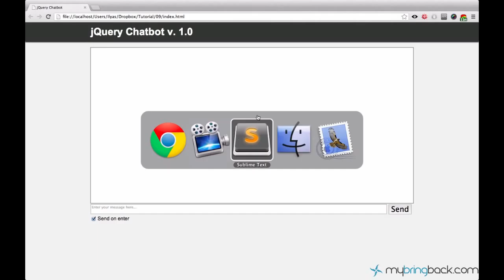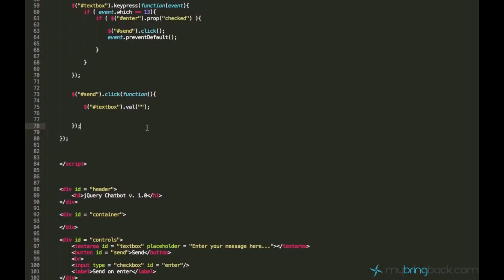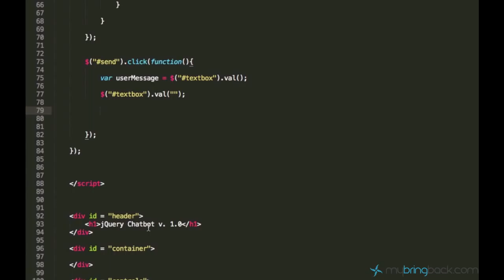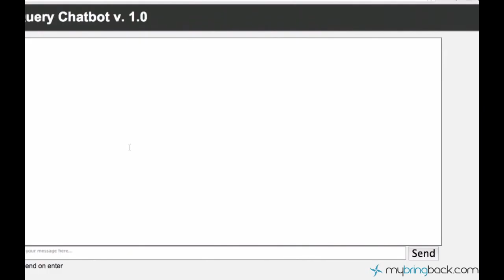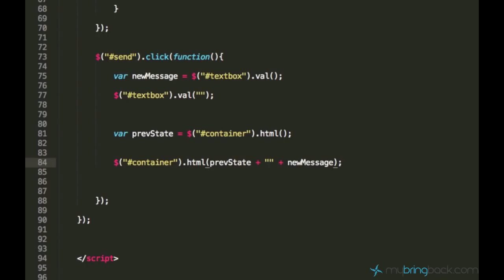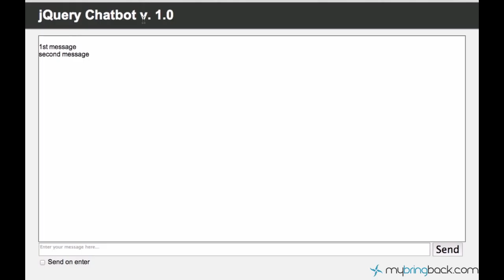jQuery and AJAX Tutorials 9 Sending Messages